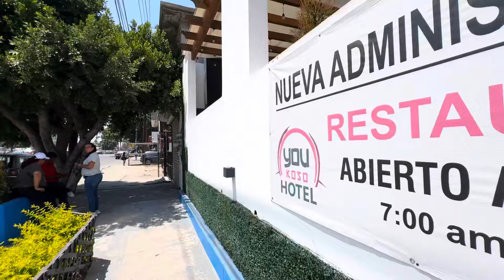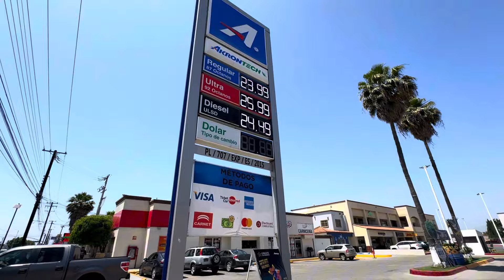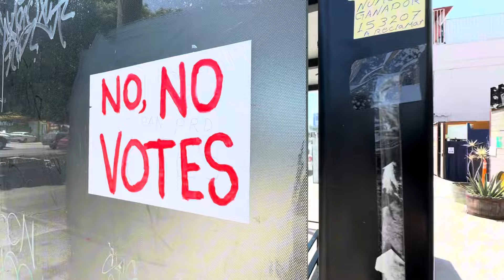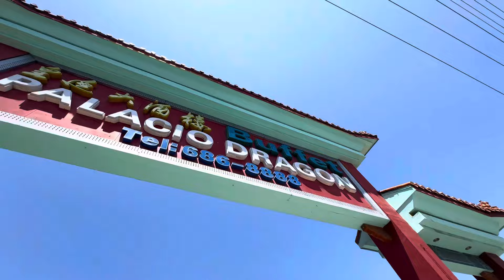En el Blvd. Díaz Ordaz rumbo a Plaza Las Brisas, Caminando en las calles de Tijuana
Hola, seguimos caminando en las calles de Tijuana, estamos sobre el Blvd. Díaz Ordaz, a la altura de Siglo XXI y vamos rumbo a Plaza Las Brisas.